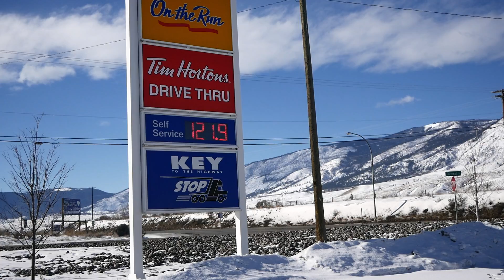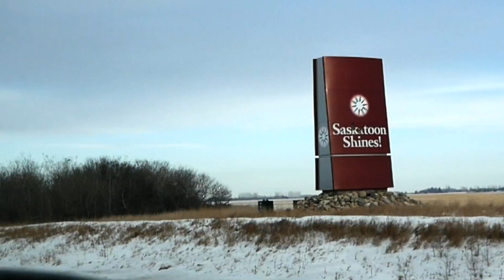We Drove 18 hrs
We drove from Vancouver to Saskatoon. One stop over in Calgary, 18 hrs of driving, and many coffees later we arrived.